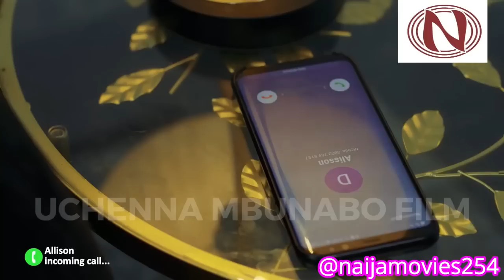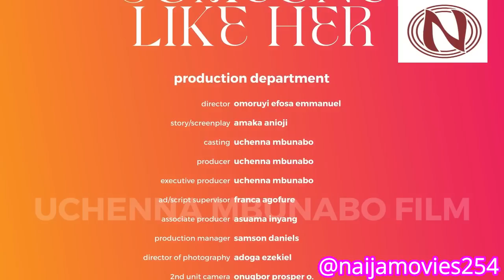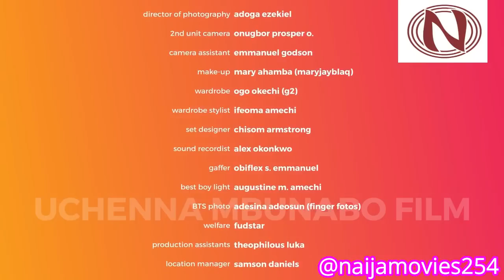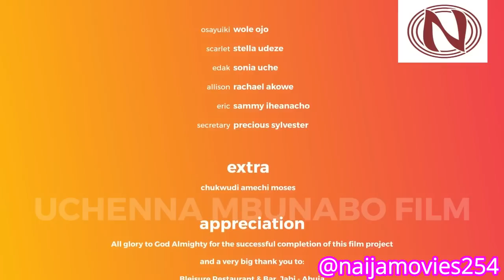SOMEONE LIKE HER - Wole Ojo, Stella Udeze, Sonia Uche, Rachael Okowe | New Nigerian Movie 2023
The night I could not get over my EX.